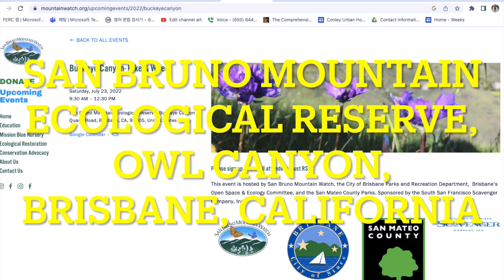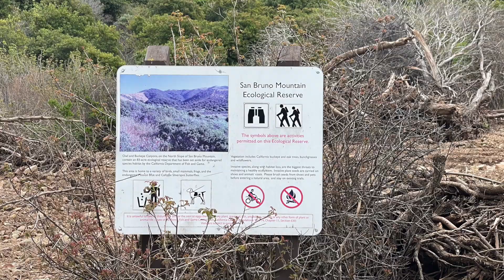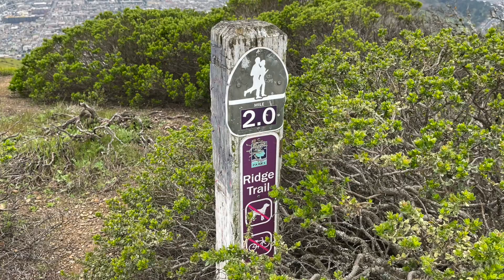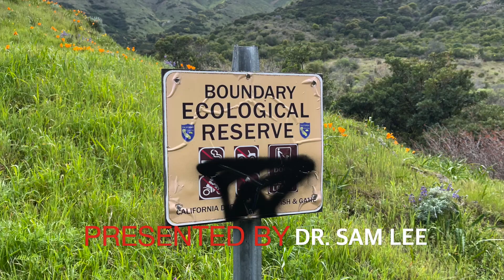147. San Bruno Mountain Ecological Reserve, Owl Canyon, Brisbane, CALIFORNIA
The San Bruno Mountain Ecological Reserve is a nature reserve of 83 acres (34 ha) on the north slope of San Bruno Mountain, 8 miles (13 km) south of San Francisco, California, adjacent to the San Bruno Mountain State Park. It is managed by the California Department of Fish and Game to protect and preserve habitat, wildlife and open space, including the pristine Buckeye Canyon and parts of Owl Canyon. In 1989, the state Wildlife Conservation Board purchased the land as an ecological reserve with Proposition 70 funds. Proposition 70, the California Wildlife, Coastal and Park Land Conservation Bond Act, was approved by California voters in 1988.
The 83-acre San Bruno Mountain Ecological Reserve is on the north slope of the mountain and within parts of Owl and Buckeye Canyons. Along the canyon bottoms and streams is riparian habitat of California buckeye, oaks, bays and willows. Drier areas are a mixture of grasslands and stunted shrubs. San Bruno Mountain is unique for its Franciscan fog zone flora which is distinct from other coastal areas. There is a variety of songbirds, raptors, owls and small mammals. Terrain is steep and rugged. The Wildlife Conservation Board acquired two parcels in 1989 for habitat conservation and protection of endangered and threatened species. The property was designated as an ecological reserve by the Fish and Game Commission in 1993.